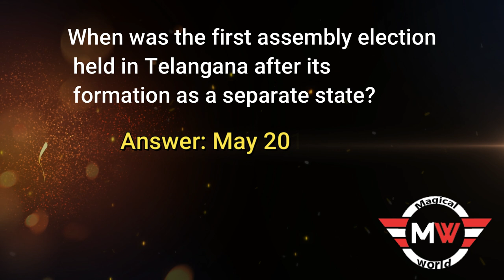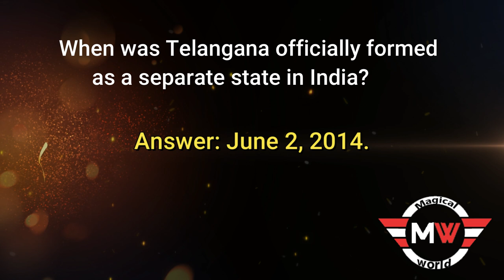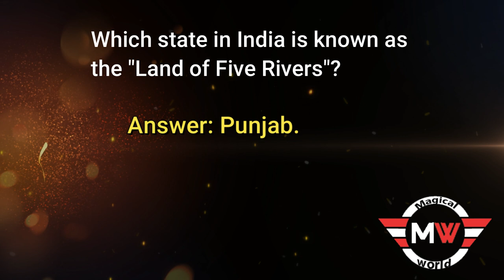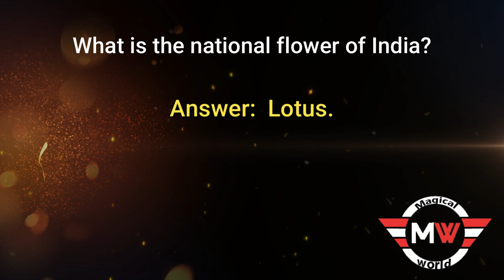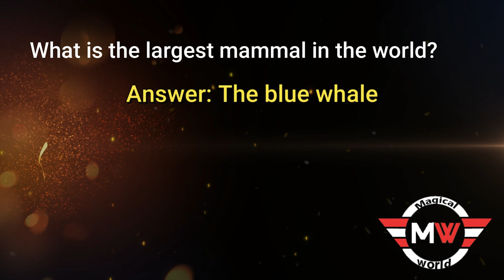GENERAL KNOWLEDGE QUESTIONS